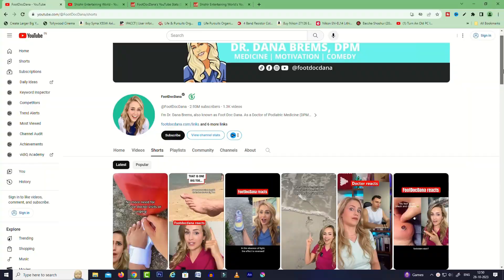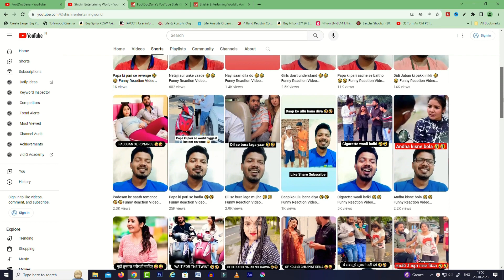Reaction Shorts Channel Monetize Kaise Karen - Reaction Short Video Monetization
Reaction shorts channel monetize kaise kare, reaction short video monetization, reaction short video kaise banaye no copyright, reaction short video monetization, reaction short video kaise banaye ? Reaction shorts channel earning.

• 3.5mm Clip On Mini Lapel Lavalier Microphone